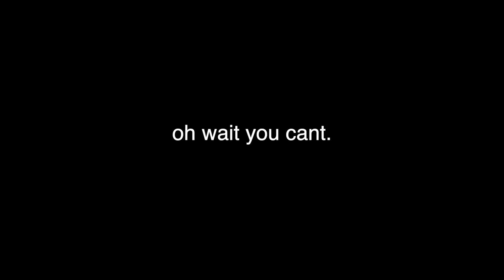i vlogged at the olivia rodrigo concert...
Hey guys, In this video I vlogged my experience at the Olivia Rodrigo concert. I had to much fun with my friends and so many things went wrong. Hope you enjoyed the video :))

✰spotify ↳ lunabeauu
✰twitter ↳ lunabeauu